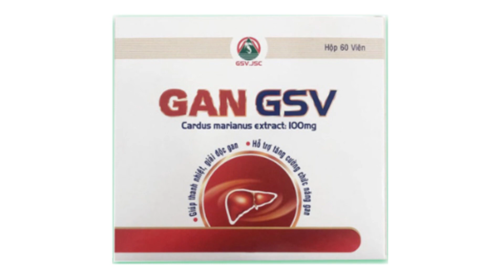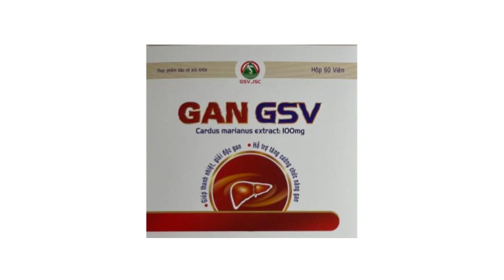Gan GSV - Giúp thanh nhiệt và giải độc gan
Công dụng
Hỗ trợ thanh nhiệt, giải độc, mát gan.
Hỗ trợ làm giảm các triệu chứng của bệnh viêm gan, xơ gan, men gan tăng, gan nhiễm mỡ.
Hỗ trợ bảo vệ và phục hồi tế bào gan do dùng nhiều rượu, bia, thuốc hoặc các chất có hại cho gan.